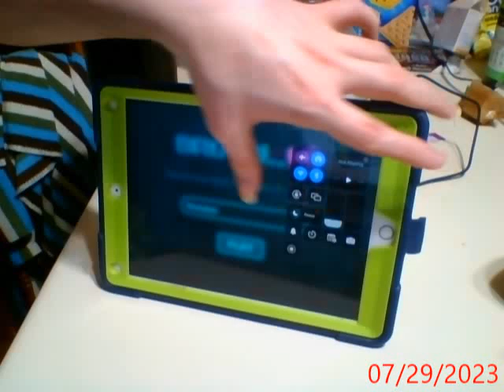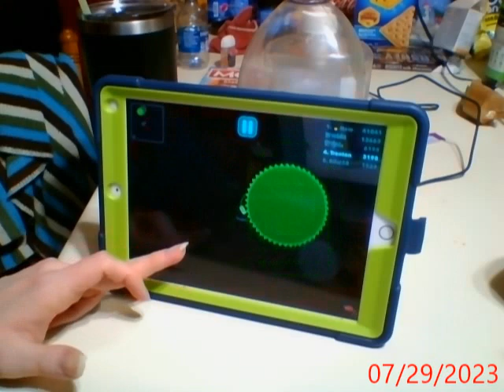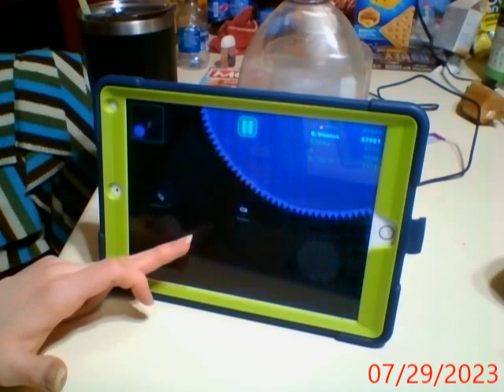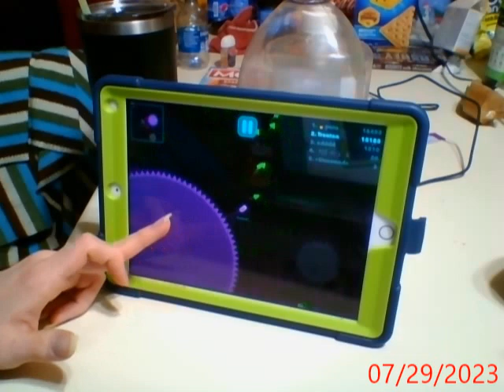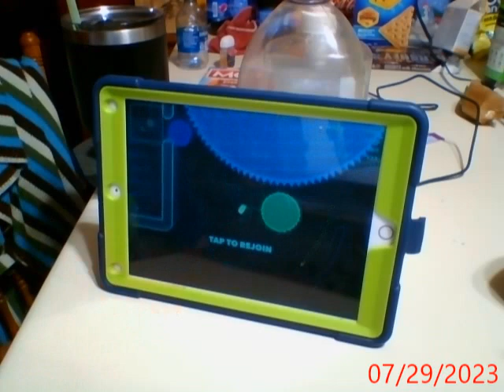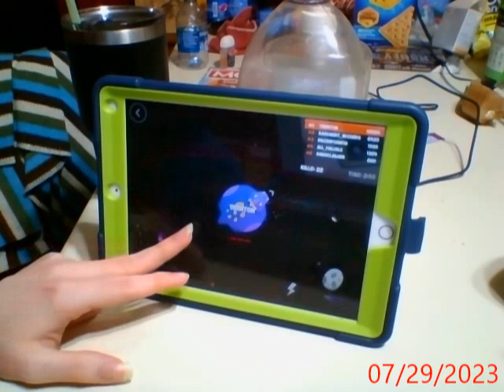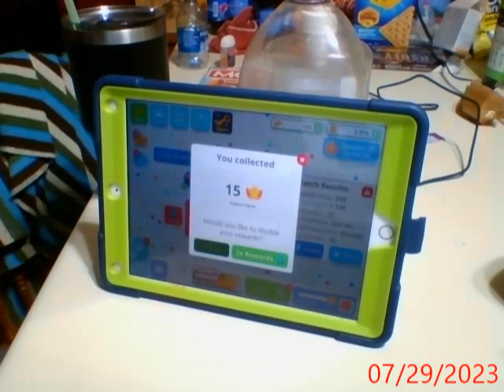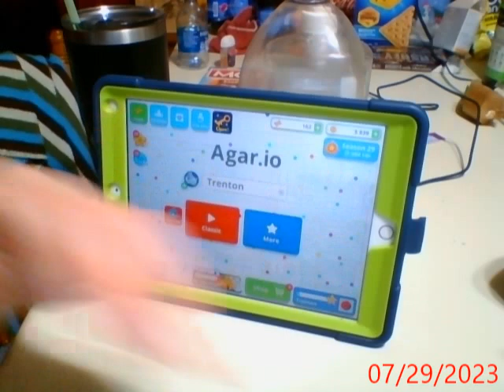Lets Mostly play Evopop part 636 (Brutal.io, Dinomite.io, & Agar.io!)